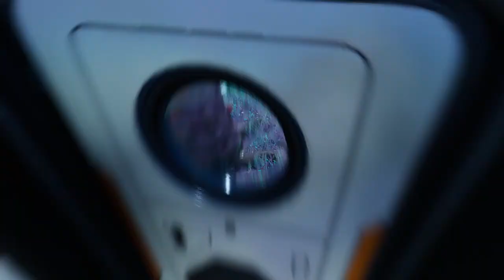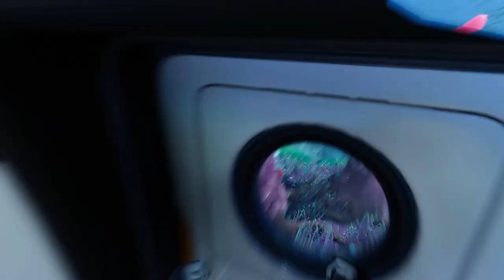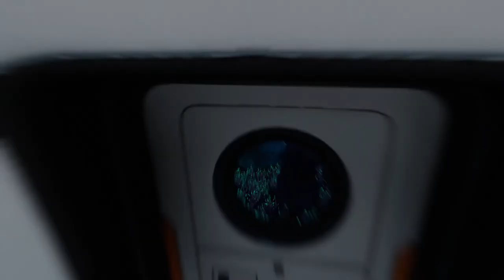Surviving Subnautica Below Zero, exploring Avatar like planet encounters with alien creatures Ep1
This is frozen underwater adventure  full of alien creatures.  Surviving is hard in this beautiful but harsh environment.  This was a nice break from Minecraft for a little bit.